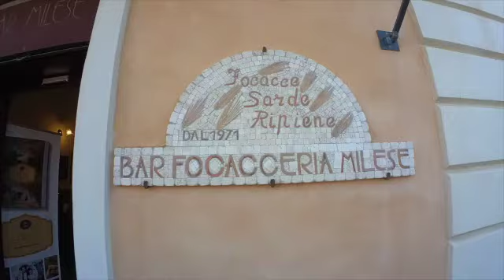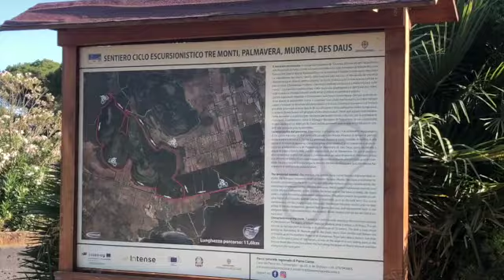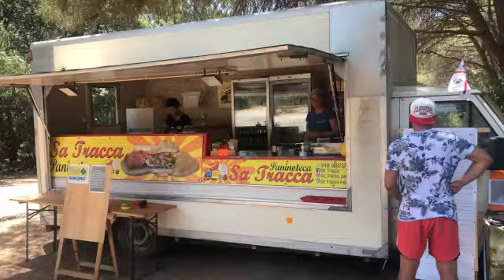Van & Outdoor Life | ITALIA | Sardegna in famiglia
Luoghi Visitati:
Alghero - Centro Storico
Spiaggia di Porto Ferro
La torretta di Porto Ferro
Capo Caccia
Grotta dell'isola di Foradada
Complesso Nuragico di Palmavera
Spiaggia di Mugoni

Van:
Volkswagen California

Bycicles
Ghost
Kona
Thule
Coluer

SUP:
RRD - Roberto Ricci Design

INTRO BY Vipex Art